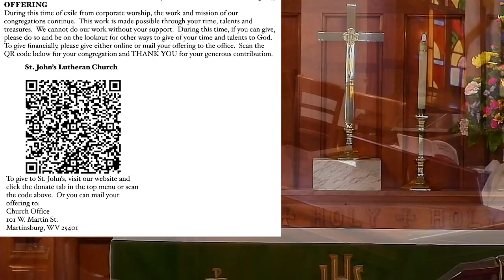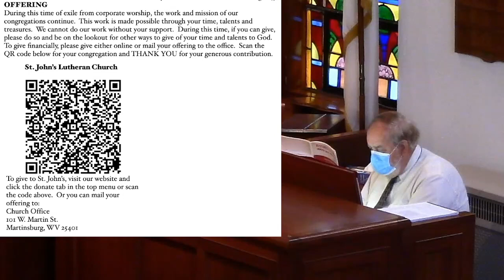The Eighth Sunday after Pentecost - July 18th, 2021 Online Worship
Welcome to worship this morning!   We are so happy you are here this morning. Please Welcome Guest Pastor, Rev. Sherry Miller.
Special music used in today’s worship are in the open domain. The music today was played live by Heather Watkins and Jerry Crites and was used with their permission. Today’s liturgy is used with permission under Augsburg Fortress Liturgies Annual License SAS028788. Permission to podcast / stream the music in this service obtained from ONE LICENSE, License A-738070.